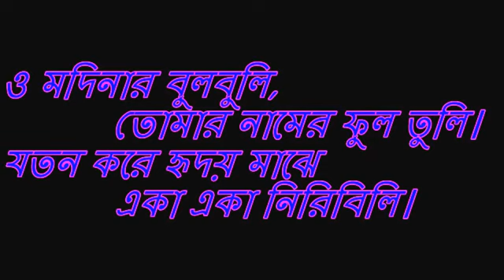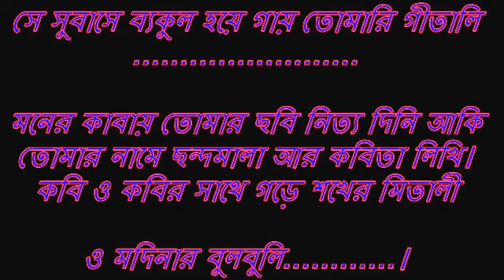আমার ভাল লাগার গজল(81)